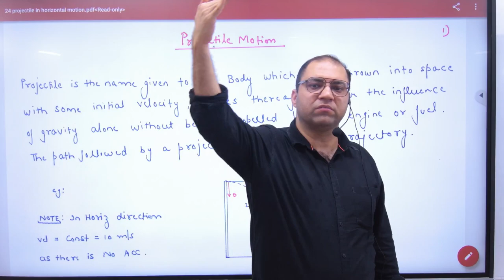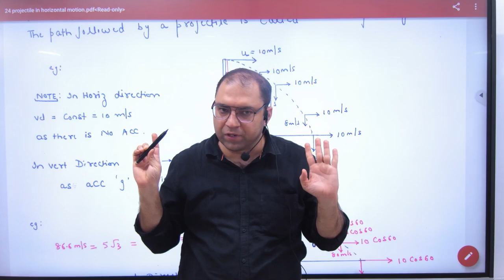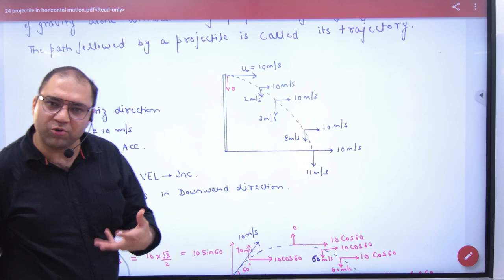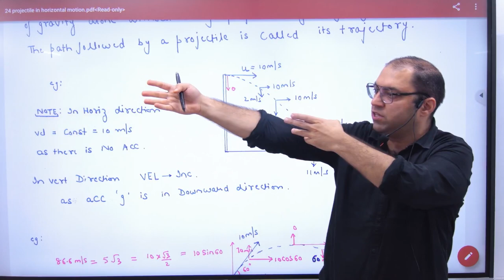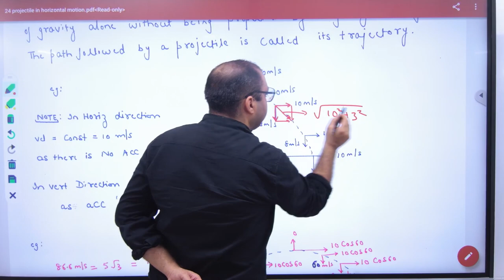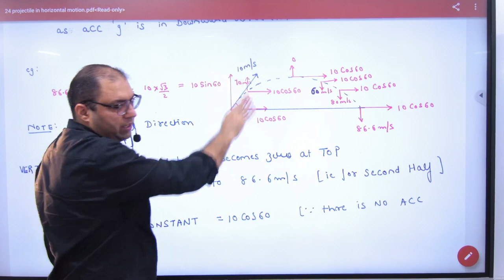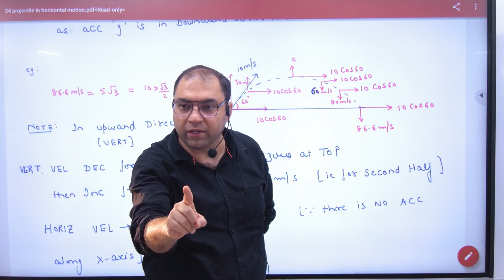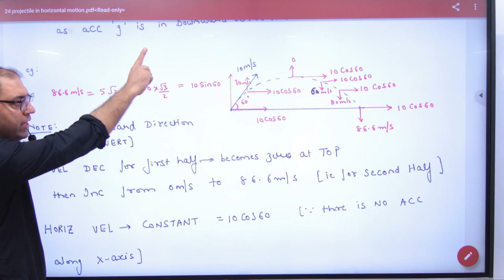3 Introduction to Projectile